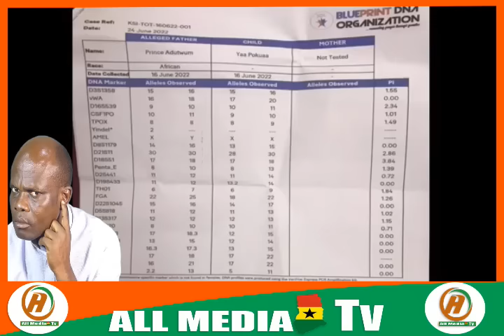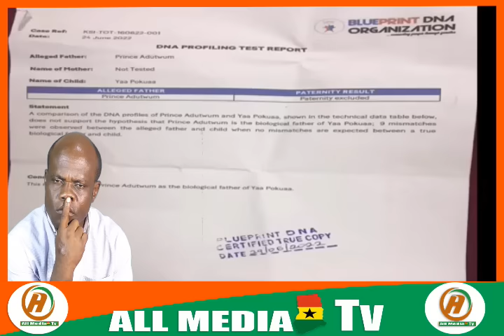Oyerepa afutuo live today 17-6-24 with ante naa on auntie naa tv